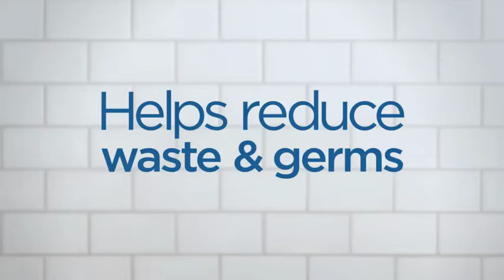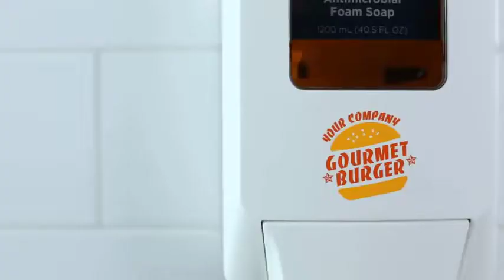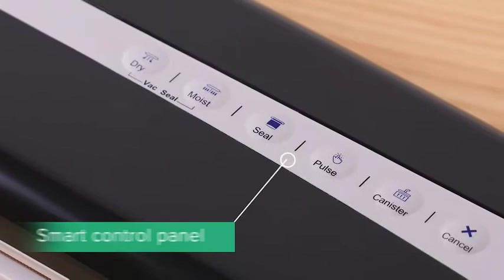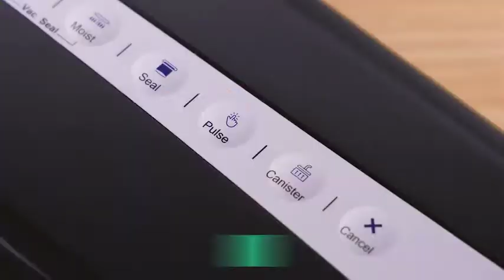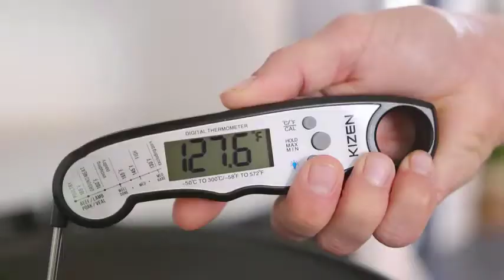Top 10 Amazing New Kitchen Gadgets || Utensils Smart Appliances Available On Amazon 2021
Top 10 Amazing New  Kitchen Gadgets

1; Dual Breakfast Sandwich Maker
2; Vegetable Chopper
3; Spiralizer Vegetable Slicer
4; Vacuum Sealer Machine
5; Paninis, Hash Browns, & Mini waffle maker
6; Food Preservation Tray
7; Stainless Steel Butter Spreader
8; Kitchen Utensil Set
9; Automated Touchless Paper Towel Dispenser
10; Meat Thermometer

Description:

Dual Breakfast Sandwich Maker;
2 is better than 1: Dual breakfast sandwich maker is great for kids, extra guests, or if you’re extra hungry.
Create a custom sandwich: Whether you’re looking for low carb or protein-packed, our complimentary breakfast maker recipe book puts plenty of fun and delicious meals right at your fingertips. Eliminate the bread and these are great for Keto and Paleo diets too.

Vegetable Chopper;
Best functionality on the market - everything you need in this multifunctional all-in-one kitchen gadget. 7 easy-to-change inserts including two different sized chopper blades and two spiralizer inserts give you the option of broad ribbons or thin spirals.

 Spiralizer Vegetable Slicer;
THICKER BLADE OPENING MEANS NO SHREDDED ZUCCHINI with both our veggie noodle and ribbon blade. NO CLOGGING OR JAMMING. No more shredding your veggies to mush. Our EXTRA SHARP BLADES make precision cuts for STURDY ZOODLES that can stand up even in thick sauces and soups! EASY TO CLEAN & DISHWASHER SAFE.

This vacuum sealing system is fully automated so using it is quick & easy. Intuitive buttons with LED indicators can get a perfect bag well done in a few seconds without loud noise. Effectively prevent freezer burn & spoilage. We also guaranteed to reach an optimal vacuum level and perform an airtight seal for up to 50 consecutive seals before needing to cool down.

Machine Paninis, Hash Browns;
MORE THAN WAFFLES: Make paninis, hash browns, and even biscuit pizzas! Any wet batter will “waffle” your treats and snacks into single serving portions Great for kids or on the go.

Food Preservation Tray;
KEEP YOUR FOOD FRESH FOR A LONG TIME: 2021 New Earth’s Dreams magic elastic Food preservation tray has a leak-proof lid that can keep your food fresh for a long time and can avoid your food exposure to air or dust, it is the best tool for the kitchen, camping, parties and also suitable for refrigerated cabinets.

Stainless Steel Butter Spreader;
Designed this lovely kitchen tool to be used as a butter spreader and butter curler knife. Beautiful design, perfect weight balance, and 1-inch blade make it perfect to spread the right amount of butter/jams/creams on your toast.

Kitchen Utensil Set 24;
Cooking Utensil Set Includes: Soup Ladle, Solid Spoon, Slotted Spoon, Solid Turner, Slotted Turner, Potato Pusher, Can Opener, Whisk, Grater, Spatula, Tongs, Ice Scream Scooper, Wine Opener Peeler, Measuring Cups, Measuring Spoons.

Automated Touchless Paper Towel Dispenser;
Easy to refill: Easy-access front cover opens 180 degrees for easy loading. Mounting screws for installation sold separately
Easy to maintain: High-capacity 1150-fee towel rolls last longer, requiring less maintenance and minimizing refill frequency. Choose 14" or 11" towel Length (on average)
Hygienic: Motion activation for hands-free operation helps improve hygiene. This is a more hygienic alternative to commercial restroom hand dryers.

Meat Thermometer;
Takes a temperature in a little as 2-3 seconds, and is accurate to +/-1 degrees with a wide range of -58℉-572℉. No more waiting over a hot stove or grill for the temperature to settle! Take out the guesswork and eliminate overdone or undercooked food, and instead make perfectly cooked beef, chicken, pork, fish, lamb, or turkey, every time! Also works great with beverages, deep frying, making candy, and baking.